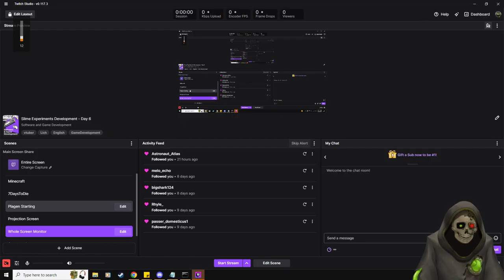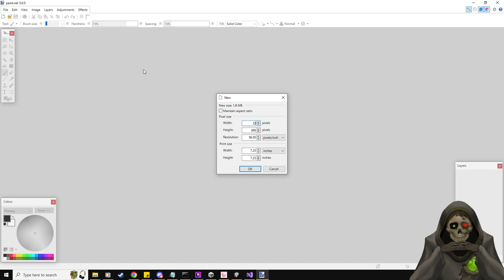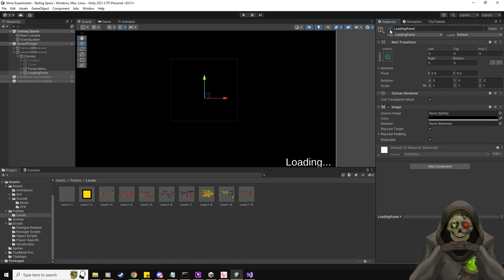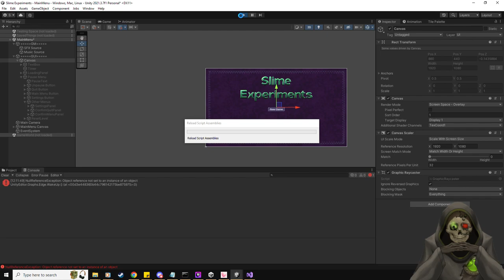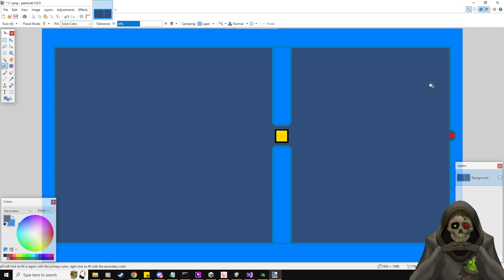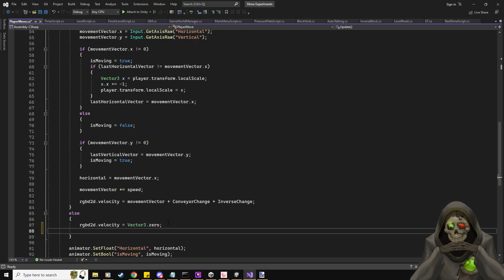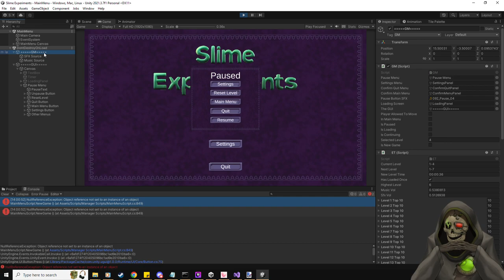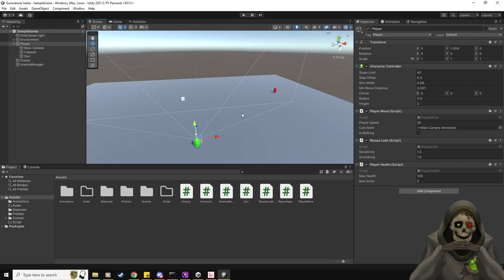Slime Experiments Development - Day 7